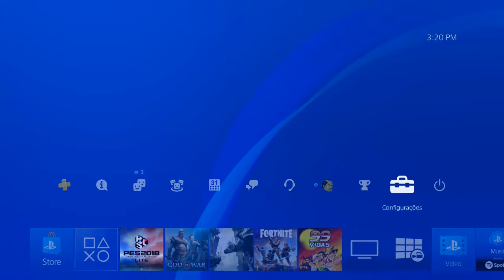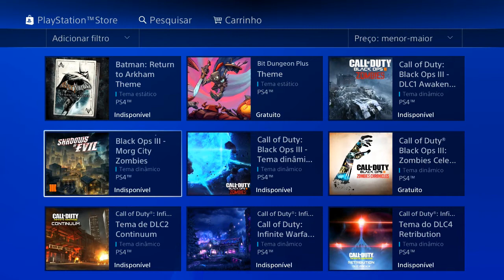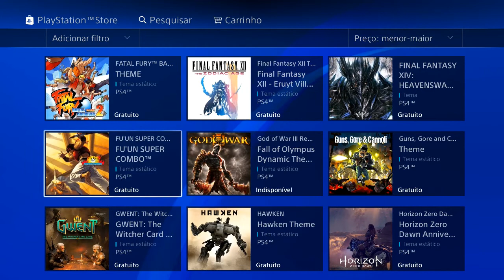DICA: PERSONALIZE SEU PS4 COM SEUS JOGOS FAVORITOS!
Deixe o seu PS4 com a aparência que você quiser!

ENTRE EM CONTATO COM A GENTE:

Cadastre agora!